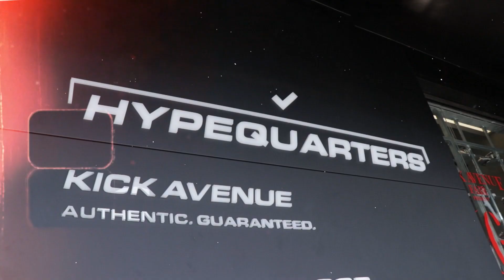Ngobrol Seru Bareng Christopher Eko: Antara Sneaker, Kick Avenue, dan Industrinya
Edisi Ngobrol Seru kali ini IDN Times mengupas abis tentang industri sneaker bareng owner dari Kick Avenue, Christoper Eko. Perhatikan baik-baik!